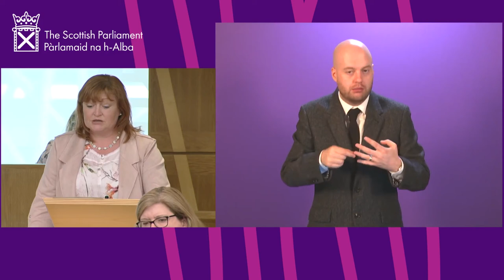First Minister's Questions (BSL) - 3 June 2021